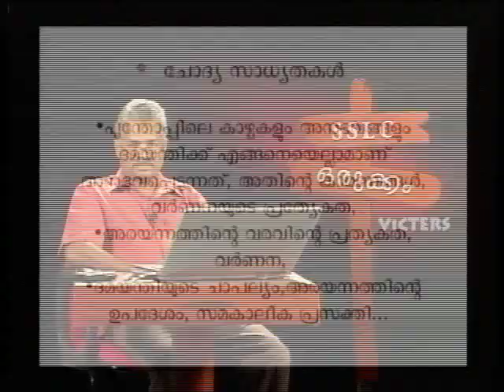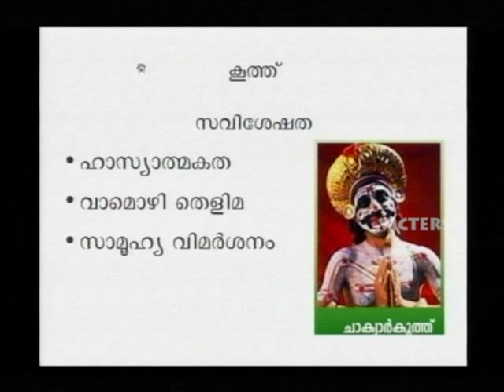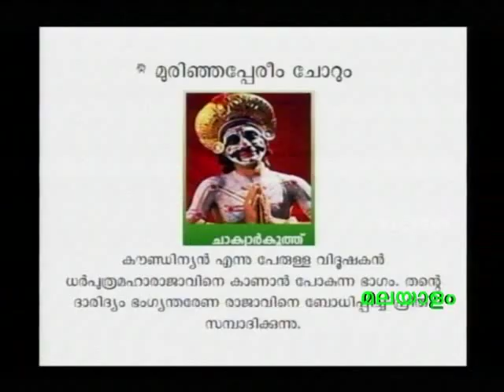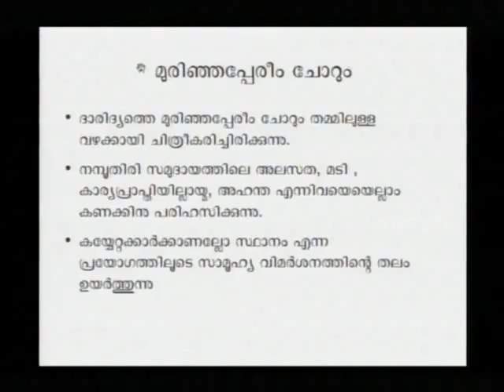SSLC Orukkam-Malayalam Part 02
Producer: Santosh PD, Asst Producer: Shahid, Camera: Gireesh Kumar M.B,Biju.R Editing: Sukumaran.P, Murali, Camera Assistant: Manoj Nettayam,Roshan, Light Assistant: Renju.R  Graphics and Animation: Praveen, Shanoj.

Video Processed and Uploaded by: Syed Shiyas.